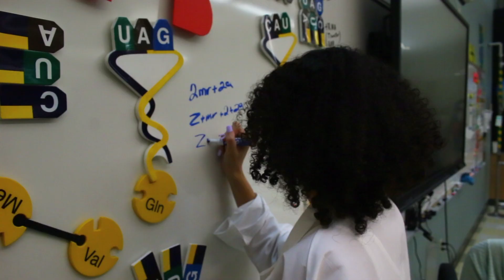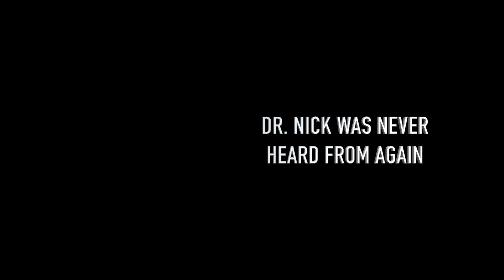In The NICK of Time